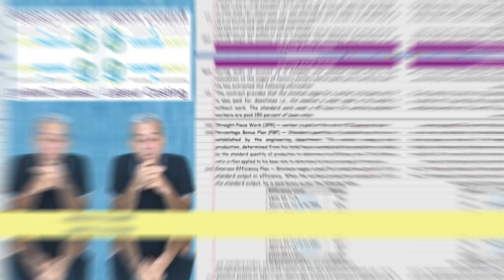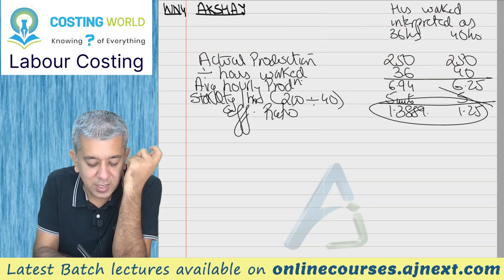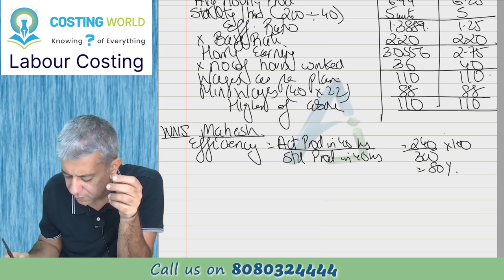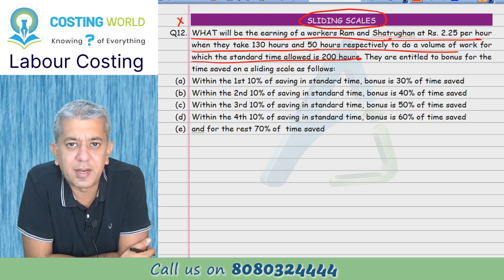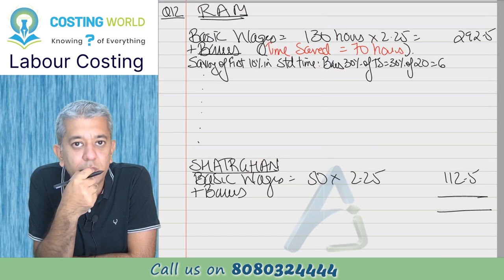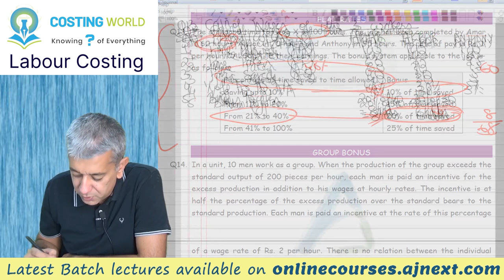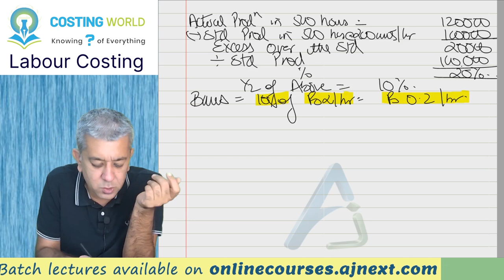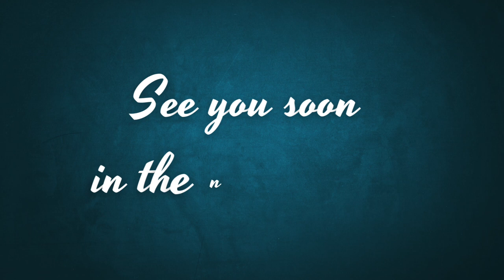CA INTER || Costing (CMA) || Labour Costing || Lecture 4 || Q11 to Q14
We will continue with Q11 where company has made their own schemes. In such cases, we only read and apply the same. Our next two problems will be on flat rates and slab rates, which are called as sliding scales in costing. Lastly, we start with our first problem on Group Bonus. Here, we find total bonus for the entire team and then decide how to distribute the bonus among the group members.

Timelines:
Q11 00:00:20
Q12 00:26:38
Q13 00:46:51
Q14 00:54:02